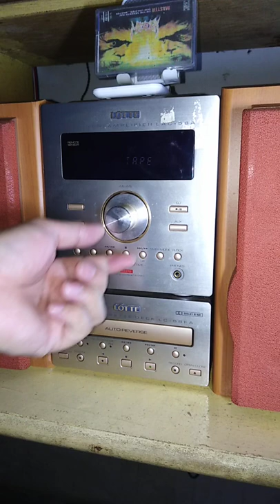"On the Seventh Day God Created... Master"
For sale Lotte mini component Price P5,000.00 pm me for details